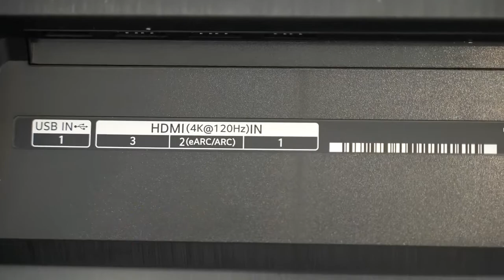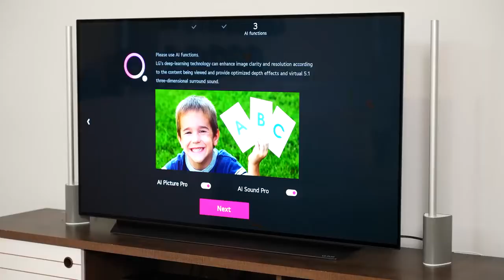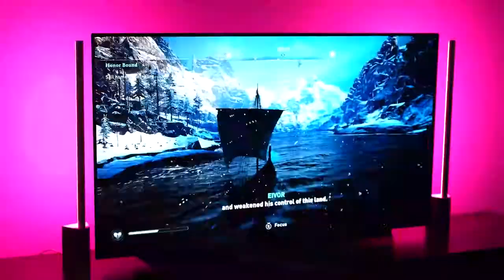LG OLED TV Next Gen Gaming Experience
Although OLED technology already offered the best TV performance around, LG looked to elevate its lineup’s standards this year. The LG G1 OLED TV features an all-new panel called ‘evo,’ advertising a brighter image and better color range than existing OLED screens.

Compared to the LG GX OLED TV, one of the sleekest sets I reviewed last year, the G1’s upgrades feel more exclusive. Rather than outfit the same panel in its top and second-tier sets, LG reserved evo for its ultra-thin Gallery Series. (That combination won it a 2021 Tom's Guide Award for best TV design!) You’ll get the latest webOS version, redesigned remote and Gen 4 a9 processor on all the LG 2021 TVs, a flush-mount design is no longer the only thing the G series holds over the rest.

Better yet, the 65-inch model I tested for this LG G1 OLED TV review costs $500 less than the 65-inch LG GX OLED did when it first came out. It's the best 4K TVs LG makes right now, and one of the best OLED TVs on the market. But is the promise of a lower price for a more advanced panel too good to be true? Let’s find out.

LG G1 OLED